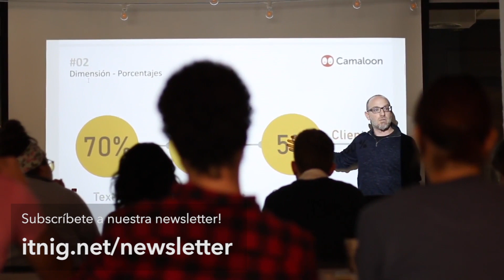ATRÁPALO: 22 años de bootstrapping - Podcast 179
Conoce a Nacho Sala, Director de Marketing y cofundador de ATRÁPALO, una empresa que ofrece descuentos especiales a viajes y actividades de ocio en múltiples países. Descubre cómo han logrado ser rentables en sectores donde no muchos logran serlo.

Index:
00:00:00 Sobre este episodio
00:03:53 ¿Qué es ATRÁPALO?
00:12:05 Pensando la idea con los otros cofundadores
00:16:39 Encontrando inspiración en el Grupo Intercom
00:19:19 Financiando la primera etapa con family, fools and friends
00:22:21 La obsesión por ser rentables y la expansión de su producto
00:30:50 La historia del conflicto con Ryanair
00:34:19 ¿Cómo escaló la compañía? ¿Por qué expandirse en LATAM?
00:41:25 Entrando a las cifras de ventas
00:45:52 La expansión a otros países: casos de éxito y fracaso
00:51:30 Las estrategias de marketing de ATRÁPALO
00:59:29 ¿Cómo han hecho para crear marca?
01:03:27 Comprándose a sí mismo por Tiger Global
01:05:07 ¿Vendería ATRÁPALO? ¿Qué sigue ahora?
01:07:43 Invirtiéndo en Tiquetea para retractarse
01:09:34 El famoso café de las mañanas
01:13:00 El cambio más impactante en el mundo de la internet
01:14:25 Empezaría otro negocio?